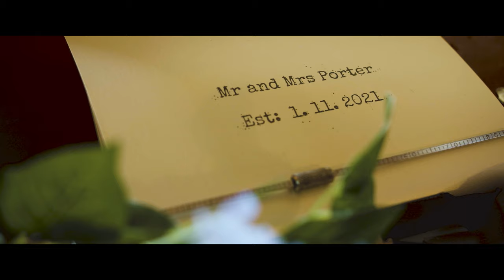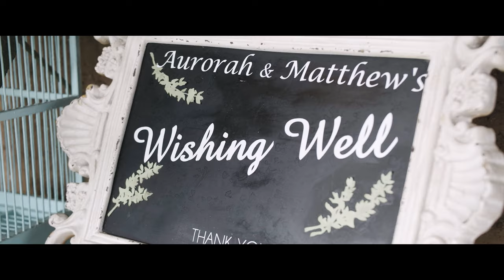Alice in Wonderland Reception • Clover Cottages Wedding Video • Manjimup WA Wedding Film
♥ Aurorah & Matthew's heartfelt wedding video ♥

Going through life with your best friend, someone that knows you inside and out, is what marriage means to Aurorah & Matthew. Living, loving and learning together, Aurorah & Matthew vow to spend all of their tomorrows side by side. After a lakeside ceremony with a donkey ring-bearer and a stroll through the stunning grounds at Clover Cottage in Upper Warren, Western Australia, they head inside into a Alice in Wonderland themed reception.

WEDDING TEAM:
Wedding Filmmaker • Whately Photography
Wedding Photographer • Whately Photography
Ceremony & Reception Venue • Clover Cottage
Wedding Planner & Coordinator • Making Memories with Deb
Celebrant • Karli Parker
Flowers • Making Memories with Deb
Decorators • Making Memories with Deb & Plan It Simply
Lighting • Clover Cottage & DIY
Cake • Plan It Simply
Hair • Tamara Weir
Makeup • Inaya Anderson
Bride's Dress • Bread
Bride's Accessories • Etsy
Groom's Suit • Connor
Groom's Accessories • Connor
Engagement Ring • Doron Merav
Wedding Rings • Doron Merav & Boone Rings
Accommodation • Clover Cottage
Others • Hire in Style, The Linen Press & Fonty's Hire

Music • "Sundown to Sunrise" by The Ghosts of Liberty, licenced through Artist Licence No: 978496